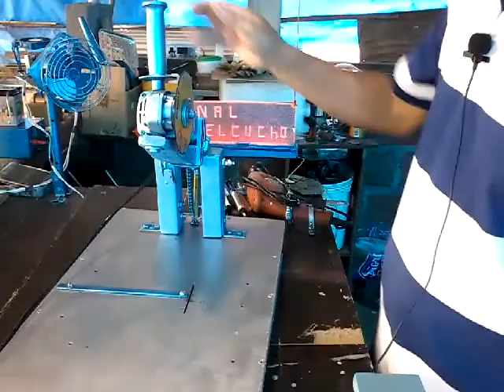Base para pulidora con encendido automático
Hecha con partes de la chatarreria y a muy bajo constó